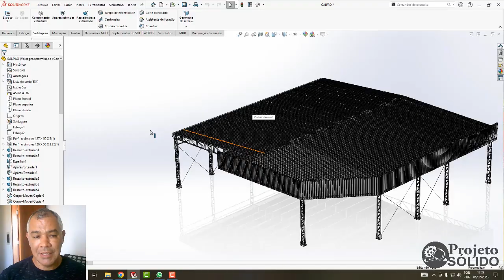PROJETO GALPÃO METÁLICO NO SOLIDWORKS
É LINDO VER UM PROJETO BEM EXECUTADO!! 😀

Quando o projeto detalhado fornece todas as informações técnicas essenciais para a fabricação e montagem, o projetista pode ser sentir realizado, já que a execução certamente será bem executada. 👨‍💻
Para tanto, é natural que a empresa executante tenha em seu time profissionais bem treinados e capacitados para dar conta do recado. 👷‍♂
Só temos a agradecer o profissionalismo e destreza da Paiva Engenharia que sempre tem feito um belo trabalho! 👏👏👏🤜🤛

Quer saber como desenvolver um projeto de um galpão metálico com o Solidworks? 🤔 Acesse. . . 👇